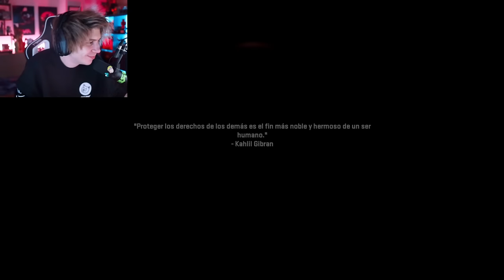Rubius juega a Call Of Duty Modern Warfare 2 (Parte 2)